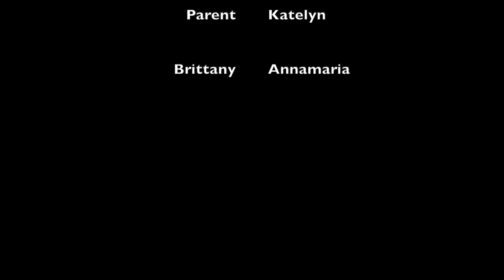Brittany the Brat Part Two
Video by campers K and Annamaria!